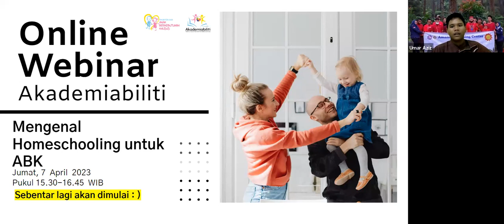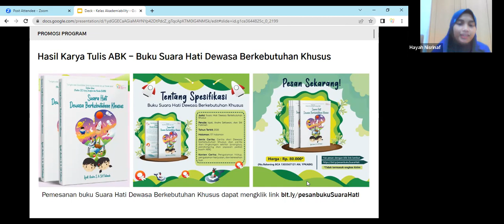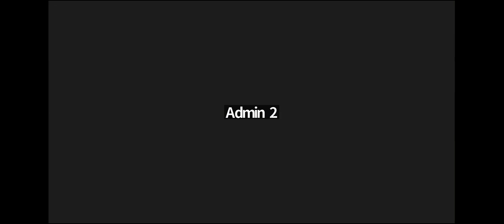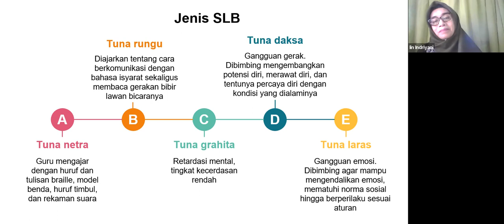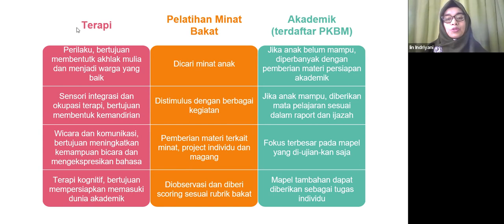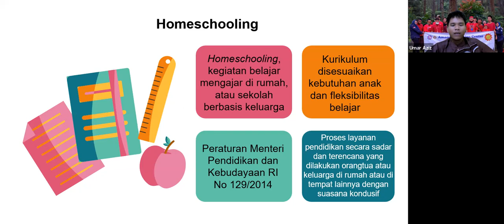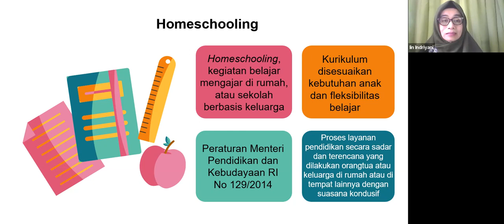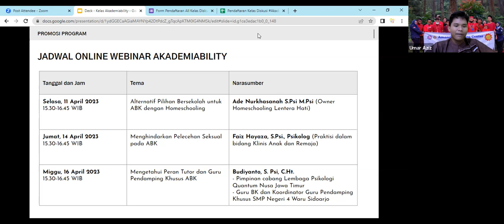Iin Indriyani : Mengenal Homeschooling untuk ABK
Belakangan berbagi jentang sekolah mulai melakukan penerimaan peserta didik baru.
Bunda sudah menentukan belum nih kira-kira si kecil akan masuk ke sekolah yang mana? Atau mungkin bunda ragu memasukkan ABK ke sekolah? Maka homeschooling adalah solusi terbaik.

Tapi gimana dong jika homeschooling ternyata justru bikin ABK nggak berkembang? Tenang bund.. segala keresahan bunda bakal kita bahas di kelas diskusi Akademiability dengab topik

Mengenal Homeschooling untuk ABK

Catat tanggalny ya...
Jumat, 7 April 2023
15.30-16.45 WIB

Narasumber:
Iin Indriyani
Founder Rumah Indira
Praktisi Talents Mapping

Moderator:
Umar Aziz N.

Gratis dan terbuka untuk umum | Live streaming di channel Youtube Harian Surya dan Tribunnews |

Passcode: 12345

Yuk, turut berkontribusi untuk kesejahteraan ABK dengan berdonasi melalui
A.n Yayasan Peduli Kasih ABK

Narahubung:
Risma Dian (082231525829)